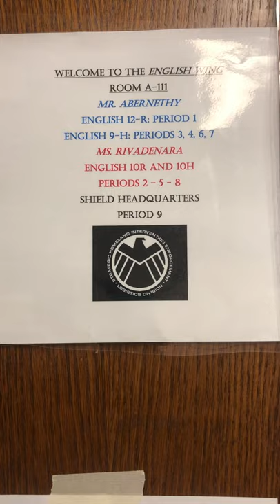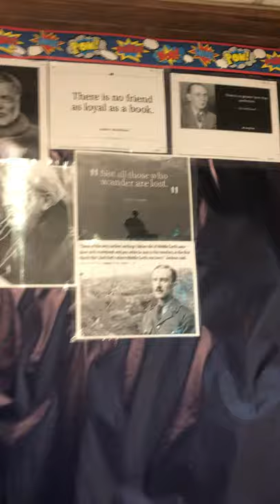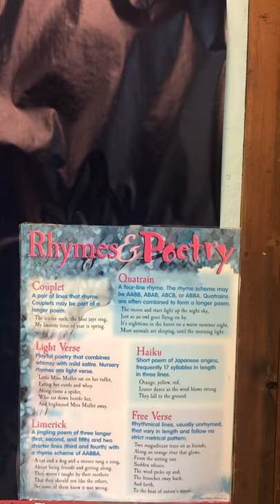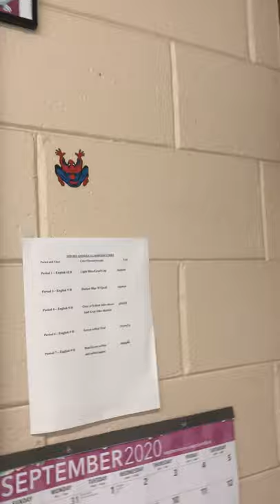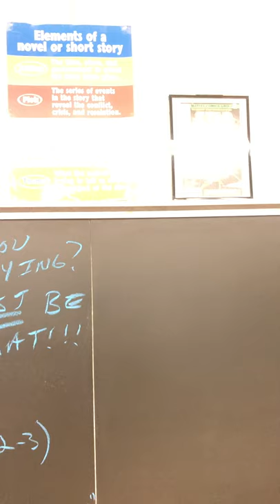A 111 at Sachem North 2020-2021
A video tour of my room at Sachem North HS. You can see my decorations, my author wall, my posters about writing, note taking, parts of speech and elements of a novel/short story. You will also see my reproduction comic books and comic book covers!